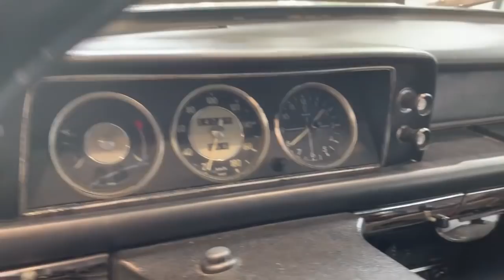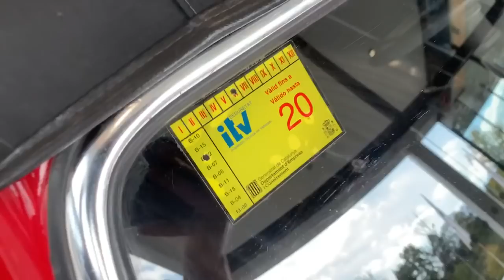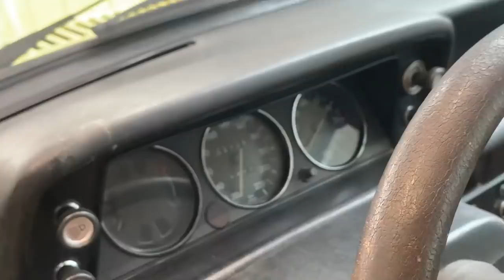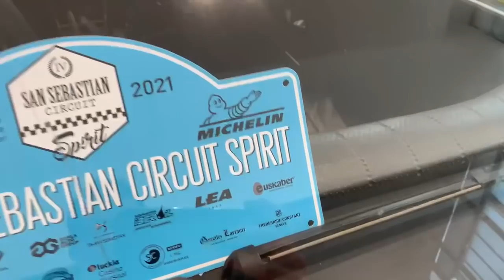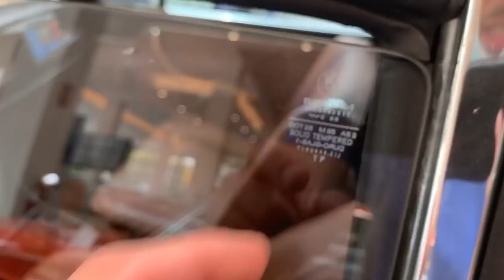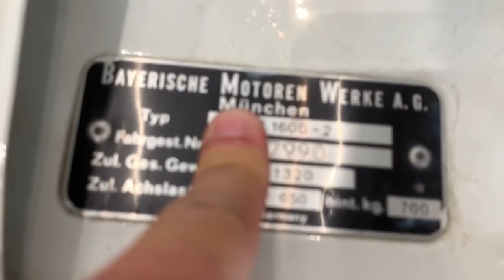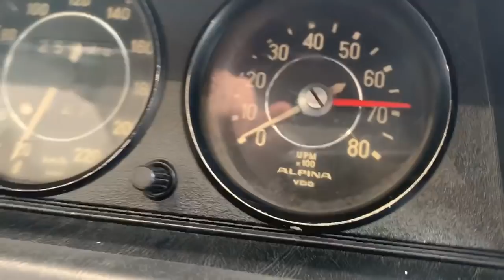Nos acercamos por LURAUTO y Grabamos BMW 1602 cabrio - 2002 Cabrio Alpina - 2002 Ti Touring Alpina